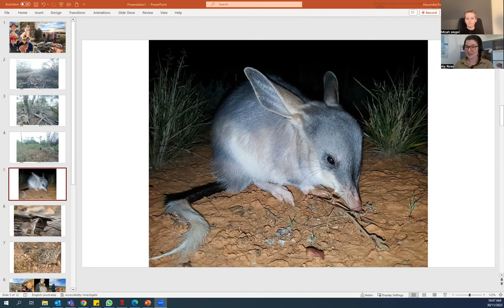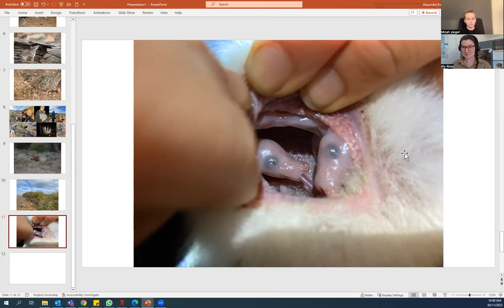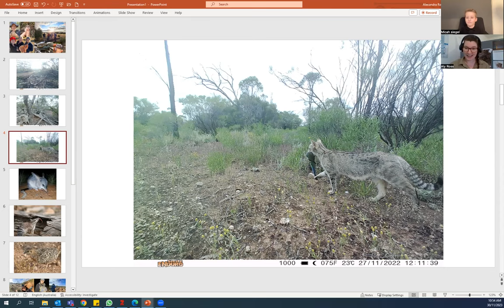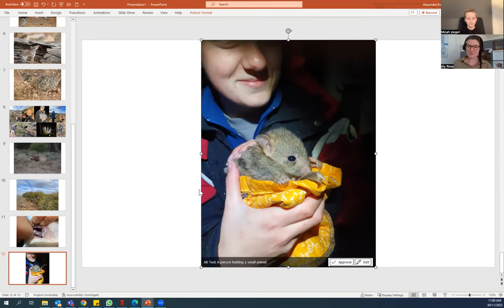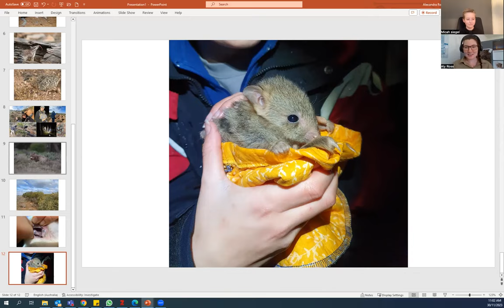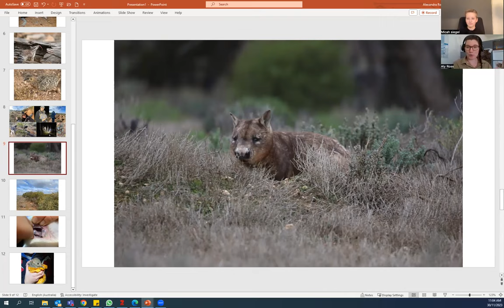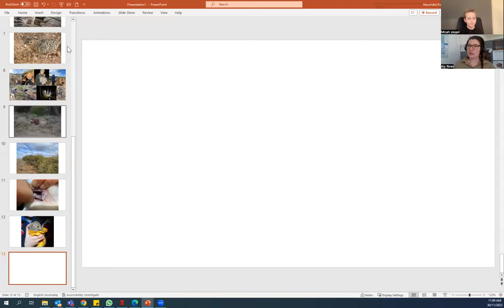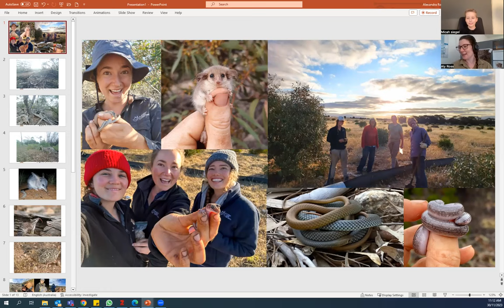Alexandra Ross on Australian marsupials